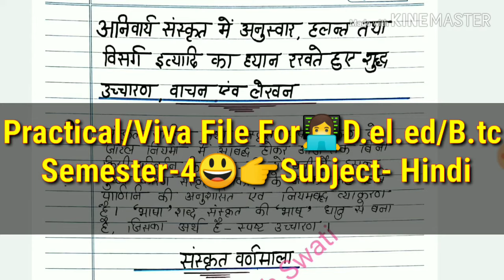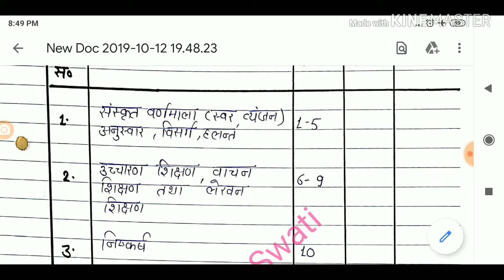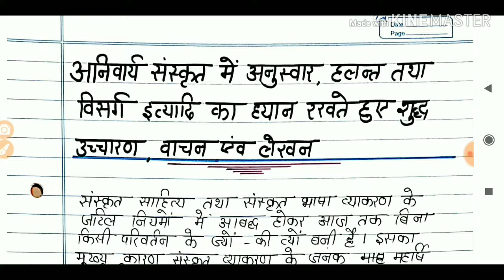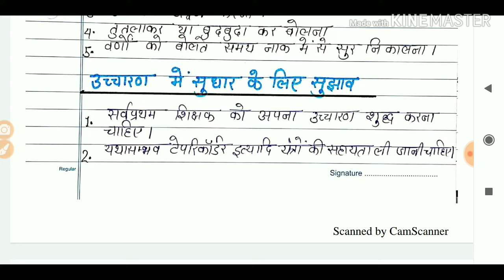Practical/Viva File For👩‍💻 D.el.ed/B.tc Semester-4 Subject- Hindi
Practical/Viva File For👩‍💻D.el.ed/B.tc Semester-4 Subject- Hindi Paper-4 Inclusive education question paper 2018 of B. Ed Semester -1 Allahabad University जीव-विज्ञान (Science-Biology) पाठ- योजना-13 (Lesson-Plan) class-8 for B.Ed /B.tc/M.ed and Others